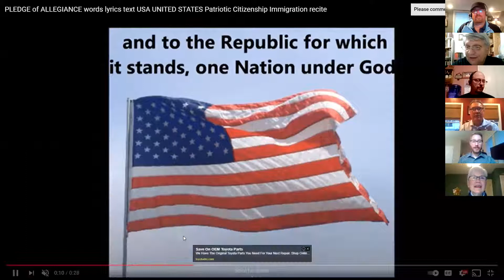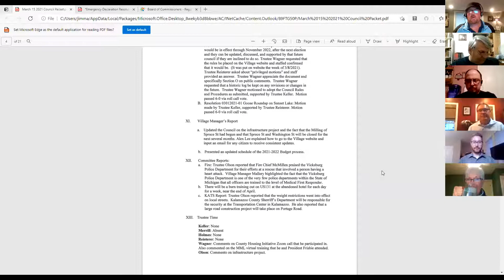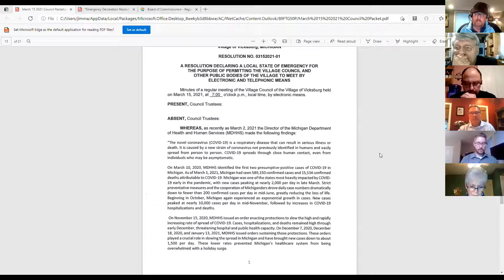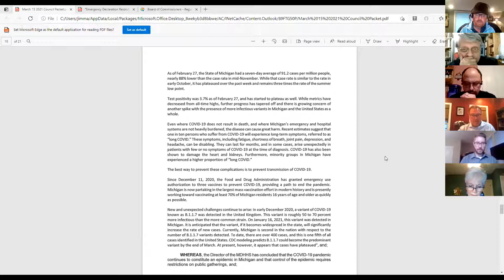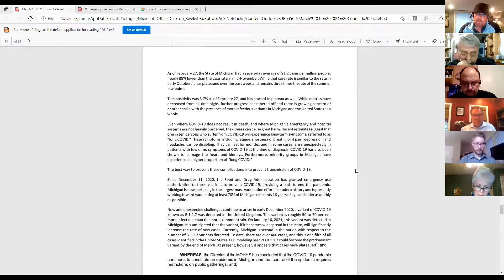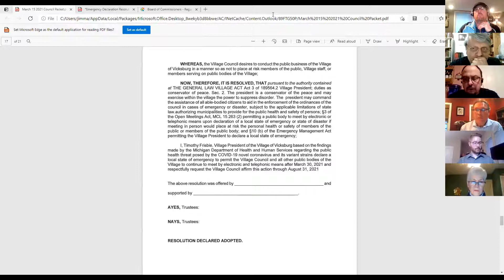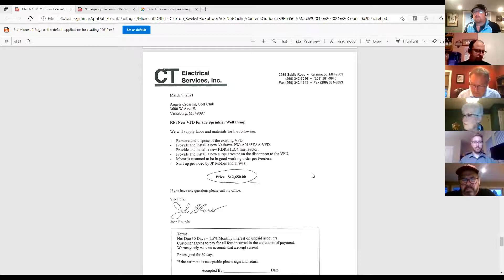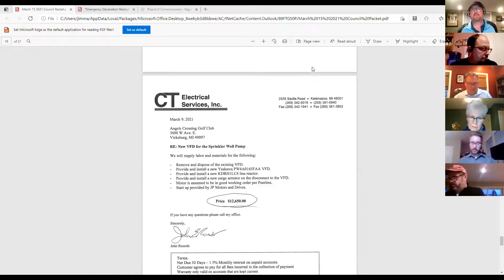Village Council Meeting March 15, 2021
Regular Village Council Meeting March 15, 2021